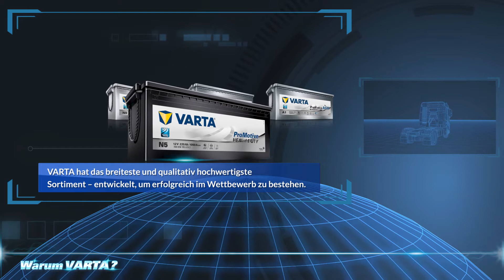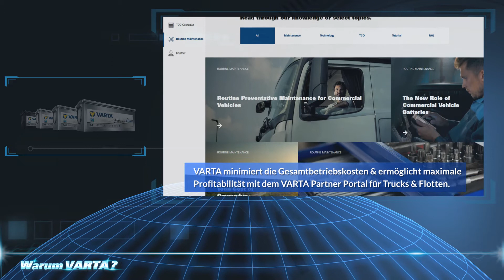Warum Varta Promotive?